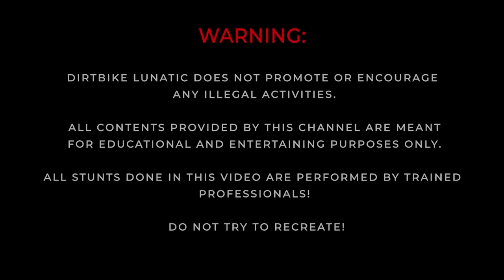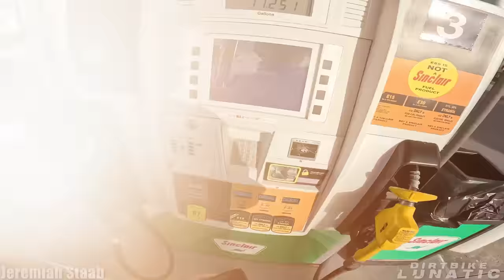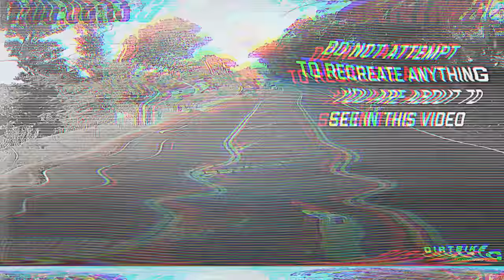BIKERS WORST NIGHTMARE | EPIC & CRAZY MOTORCYCLE MOMENTS 2024 #32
Buckle up and join us for an unforgettable journey through the episode of crazy motorcycle moments which is educational and entertaining, we are adding ourselves to explain some situations, and give more context for videos. Today we present you best of week of epic & crazy motorcycle moments.

BIKERS WORST NIGHTMARE | EPIC & CRAZY MOTORCYCLE MOMENTS 2024 - BEST OF WEEK #32